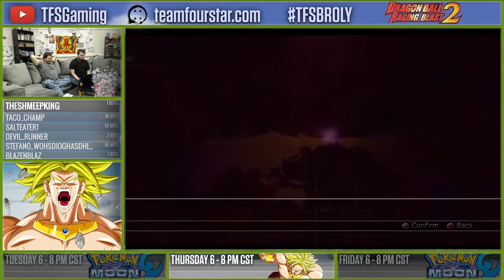BROLY RELEASE LIVESTREAM | Dragon Ball: Raging Blast 2 - TFS Plays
Wen Broly? Already Broly! Celebrate Broly!